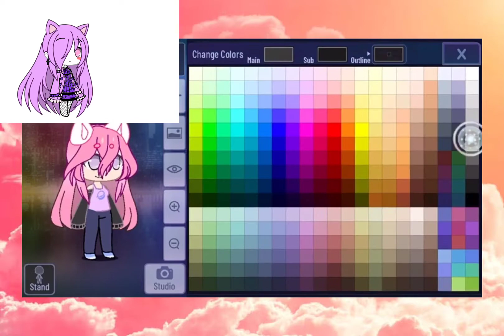Recreating my first gacha oc